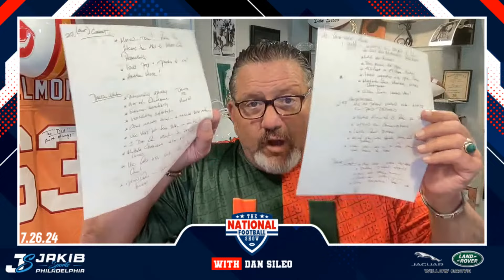Dan Sileo REACTS to Eagles First Week of CAMP! Vic Fangio is a ROCK STAR! Great Start for Hurts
Philadelphia Eagles: Friday edition of the show! Dan Sileo recaps and discusses Eagles training camp, reacts to the Eagles latest news, offseason news, training camps around the NFL, Jalen Hurts, AJ Brown, their latest 2024 projections, depth chart, training camp, NFL news & rumors, and much more. Dan Sileo is live on The National Football Show across JAKIB Sports